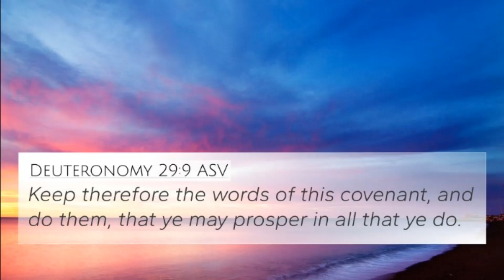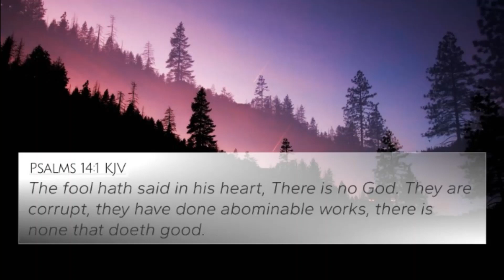July 1, 2023-The Word & Prayer. The Word, "God answers the Fool"